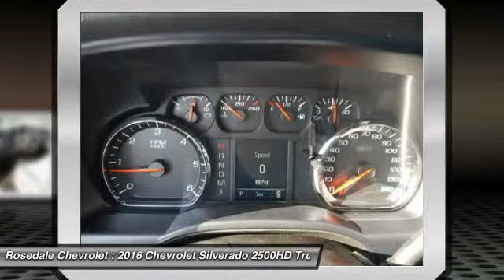2016 Chevrolet Silverado 2500HD Roseville, Fridley, St. Paul, Minneapolis 165492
2016 Chevrolet Silverado 2500HD Work Truck

Rosedale Chevrolet
2845 Interstate 35 W

SUMMIT WHITE exterior and JET BLACK / DARK ASH interior Work Truck trim. SNOW PLOW PREP PACKAGE ONSTAR WITH 4G LTE 6-SPEAKER AUDIO SYSTEM TRAILERING EQUIPMENT 4x4 Hitch SUSPENSION PACKAGE STANDARD. SEE MORE! KEY FEATURES INCLUDE: 4x4. Electronic Stability Control 4-Wheel ABS Vinyl Seats Tire Pressure Monitoring System 4-Wheel Disc Brakes. OPTION PACKAGES: WT CONVENIENCE PACKAGE includes (AKO) tinted windows (KI4) 110V outlet (AQQ) Remote Keyless Entry (A91) remote locking tailgate (UVC) Rear Vision Camera and (DL8) outside heated power-adjustable mirrors; Regular Cab also includes (A31) power windows TRAILERING EQUIPMENT Trailering hitch platform 2.5 with a 2.0 insert for HD 7-wire harness with independent fused trailering circuits mated to a 7-way sealed connector to hook up parking lamps backup lamps right and left turn signals an electric brake lead battery and a ground The trailer connector also includes the 4-way for use on trailers without brakes - park brake/turn lamps Includes (JL1) trailer brake controller. AUDIO SYSTEM CHEVROLET MYLINK RADIO 7 DIAGONAL COLOR TOUCH SCREEN AM/FM STEREO with seek-and-scan and digital clock includes Bluetooth streaming audio for music and select phones; featuring Android Auto and Apple CarPlay capability for compatible phone (Includes (UQ3) 6-speaker audio system (UE1) OnStar (VV4) OnStar 4G LTE Wi-Fi Hotspot.) SNOW PLOW PREP PACKAGE includes power feed for backup and roof emergency light (KW5) 220-amp alternator with gas or diesel engine forward lamp wiring harness (TRW) provision for cab roof mounted lamp/beacon (NZZ) underbody shields and Heavy-Duty front-springs MIRRORS OUTSIDE HEATED POWER-ADJUSTABLE VERTICAL TRAILERING UPPER GLASS MANUAL-FOLDING AND EXTENDING BLACK. Includes integrated turn signal indicators consisting of 51 square inch flat mirror surface positioned over a 24.5 square inch convex mirror surface with a common head and lower convex spotter glass (conve